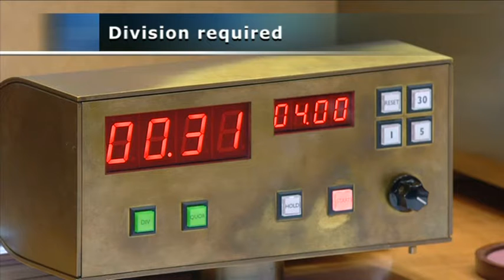Senate Sitting - 30 November 2021